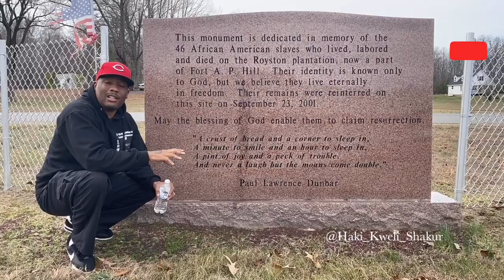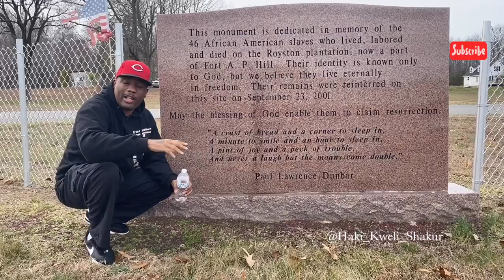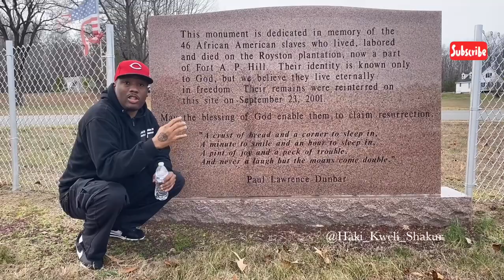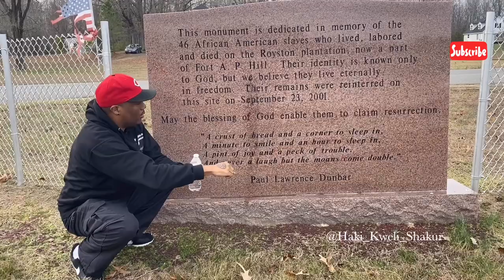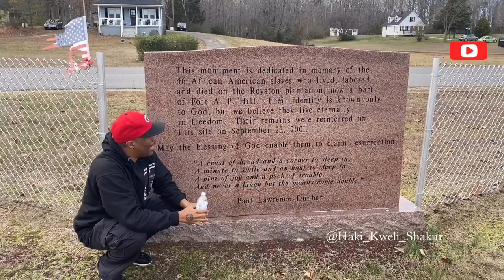46 Enslaved Africans remains found at Fort A.P. Hill Virginia, African Burial Ground - Haki Shakur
Historic Mount Lawn African Burial Ground Woodford Virginia

In 1998, a soldier digging foxholes while training at AP Hill, discovered an unmarked grave. Archeological research in the area unearthed the skeletal remains of 46 people: twenty-nine children, thirteen women and four men. Dr. Doug Owsley of the Smithsonian Institute analyzed the skeletal remains and stated the cemetery probably dated from the 18th century. The Royston family owned the land from 1730 to 1866 and the cemetery was most likely a slave burial ground.